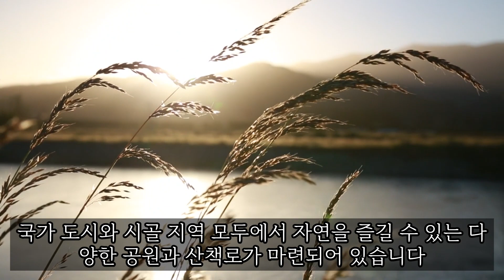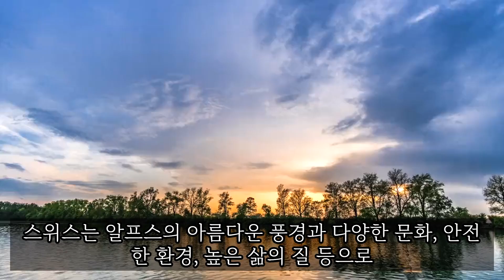🇨🇭🇨🇭스위스에 꼭 와 보아야 하는 이유🇨🇭🇨🇭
The reason to visit switzerland

안녕하세요! 저는 스위스에 거주하며 유럽 각지를 자동차로 여행하며 그 경험을 영상으로 담아 유튜브에 업로드하는 브이로거입니다.여러분을 환영합니다!

스위스의 아름다운 풍경과 유럽의 다양한 명소를 탐험하면서 많은 경험과 추억을 만들고 있습니다. 이러한 여정에서 저는 도로 위에서의 모험, 화려한 도시들, 숨막히는 자연 경관, 문화적인 특징 등 다양한 측면을 담고자 노력하고 있습니다. 비디오 편집 기술이 취약한 관계로 화려하게 꾸며진 영상보다는 있는 그대로의 모습들을 담아서 보다 현장감 있고 생생한 콘텐츠들을 만들기 위해 노력합니다.

제 영상은 목적지에서의 멋진 풍경과 관광 명소뿐만 아니라, 로드트립의 재미와 현장 분위기도 전달하려고 합니다. 또한 지역별 음식, 문화 및 관광 팁 등 다양한 정보를 제공하여 시청자들이 현지에서 최상의 경험을 할 수 있도록 돕고자 합니다.

여러분은 제 채널에서 다양한 유럽 도시와 마을, 알파인 루트(Alpine Route)와 같은 아름다운 드라이브 경로 등을 만나볼 수 있습니다. 저와 함께하는 여정에서 실용적인 조언과 엔터테인먼트를 기대할 수 있으며, 스위스 및 유럽에 대해 더 많은 이야기를 나눌 수 있습니다.

새로운 장소를 발견하고 모든 사람들에게 멋진 경험이 될 수 있는 영상들을 만들기 위해 늘 노력하고 있습니다. 제 채널에 방문해 주셔서 감사합니다! 함께 멋진 여정을 떠나봅시다!